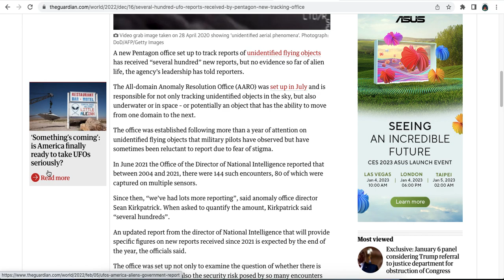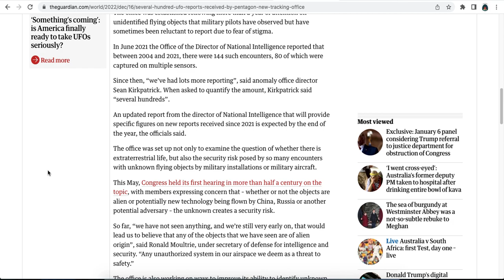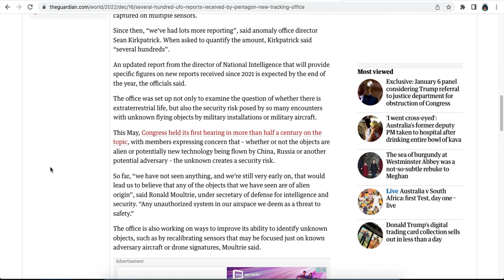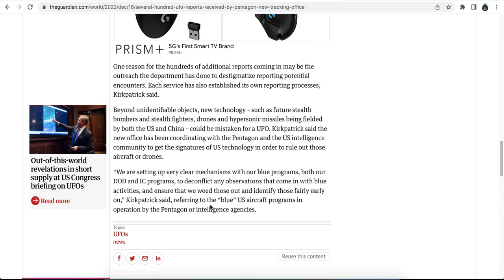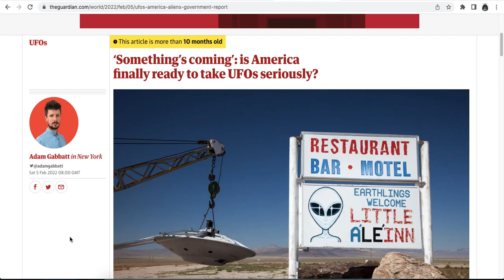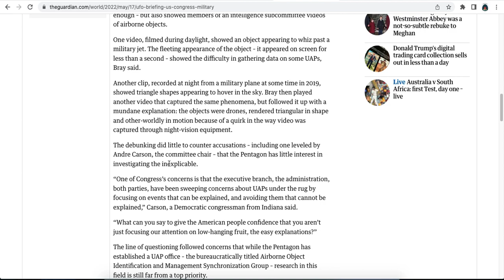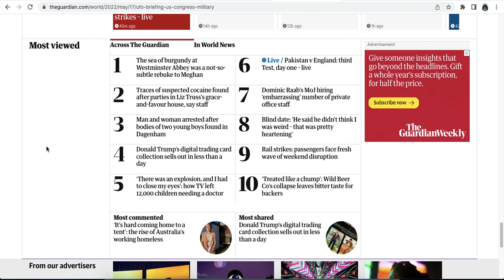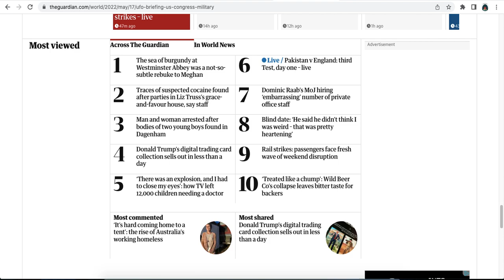Jason W Chan's Take: UFO/Alien Story - ‘Several hundred’ UFO reports received by Pentagon!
Only $0.99 on Amazon on Kindle

The default image of newspapers and coffee is entitled Fall is in the Air. The image is taken by the very talented Tyler Nix.